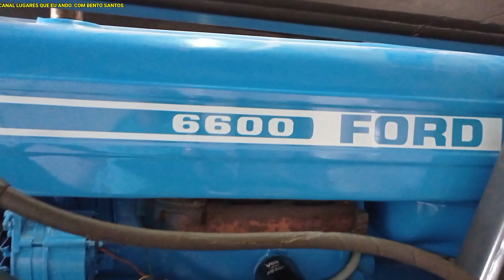TRATOR À VENDA EM FREI MIGUELINHO PERNAMBUCO MAIS INFORMAÇÕES ZAP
trator à venda em frei miguelinho Pernambuco